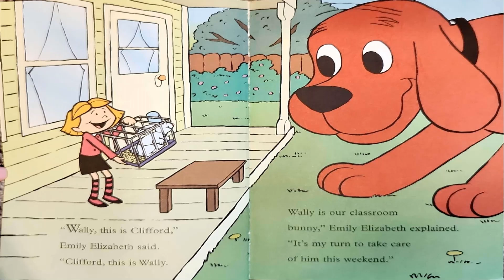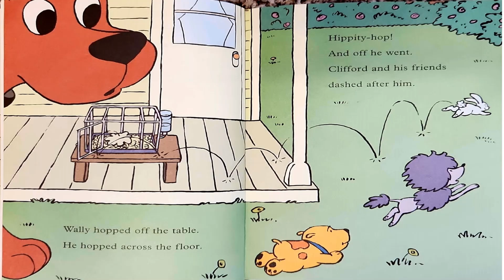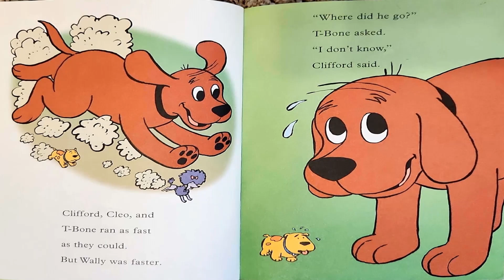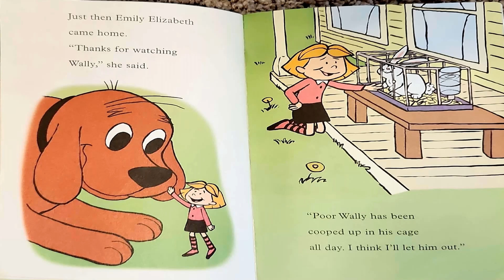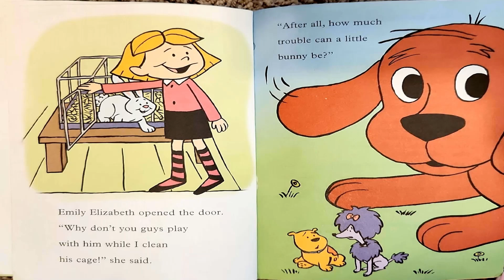Read Aloud- Clifford and the Runaway Rabbit by Teddy Margulies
for video sneak peaks and other teacher content, check out my instagram @tempel.tales